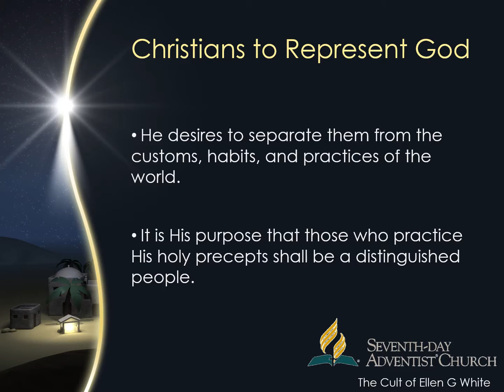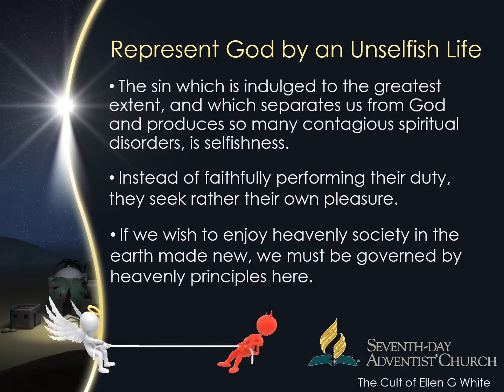Counsels to the church: SDAs to Represent God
The purpose which God seeks to accomplish through His people today is the same that He desired to accomplish through Israel when He brought them forth out of Egypt. By beholding the goodness, the mercy, the justice, and the love of God revealed in the church, the world is to have a representation of His character. And when the law of God is thus exemplified in the life, even the world will recognize the superiority of those who love and fear and serve God above every other people on the earth.

The Forming of a Christlike Character

The religion of Christ never degrades the receiver; it never makes him coarse or rough, discourteous or self-important, passionate or hardhearted. On the contrary, it refines the taste, sanctifies the judgment, and purifies and ennobles the thoughts, bringing them into captivity to Christ. God’s ideal for His children is higher than the highest human thought can reach. He has given in His holy law a transcript of His character.

Live Courageously Today

There is no spiritual strength for us in constantly brooding over our weakness and backslidings, and bemoaning the power of Satan. This great truth must be established as a living principle in our minds and hearts—the efficacy of the offering made for us; that God can and does save to the uttermost all who come unto Him complying with the conditions specified in His word. Our work is to place our will on the side of God’s will. Then, through the blood of the atonement, we become partakers of the divine nature; through Christ we are children of God, and we have the assurance that God loves us even as He loved His Son. We are one with Jesus. We walk where Christ leads the way; He has power to dispel the dark shadows which Satan casts across our path; and, in place of darkness and discouragement, the sunlight of His glory shines into our hearts.

Represent God by an Unselfish Life

The sin which is indulged to the greatest extent, and which separates us from God and produces so many contagious spiritual disorders, is selfishness. There can be no returning to the Lord except by self-denial. Of ourselves we can do nothing; but, through God strengthening us, we can live to do good to others, and in this way shun the evil of selfishness. We need not go to heathen lands to manifest our desire to devote all to God in a useful, unselfish life. We should do this in the home circle, in the church, among those with whom we associate and with whom we do business. Right in the common walks of life is where self is to be denied and kept in subordination. Paul could say: “I die daily.” It is the daily dying to self in the little transactions of life that makes us overcomers. We should forget self in the desire to do good to others. With many there is a decided lack of love for others. Instead of faithfully performing their duty, they seek rather their own pleasure.

In heaven none will think of self, nor seek their own pleasure; but all, from pure, genuine love, will seek the happiness of the heavenly beings around them. If we wish to enjoy heavenly society in the earth made new, we must be governed by heavenly principles here.

The Unpardonable Sin

What constitutes the sin against the Holy Ghost? It is willfully attributing to Satan the work of the Holy Spirit. For example, suppose that one is a witness of the special work of the Spirit of God. He has convincing evidence that the work is in harmony with the Scriptures, and the Spirit witnesses with his spirit that it is of God. Afterward, however, he falls under temptation; pride, self-sufficiency, or some other evil trait, controls him; and rejecting all the evidence of its divine character, he declares that that which he had before acknowledged to be the power of the Holy Spirit was the power of Satan. It is through the medium of His Spirit that God works upon the human heart; and when men willfully reject the Spirit and declare it to be from Satan, they cut off the channel by which God can communicate with them. By denying the evidence which God has been pleased to give them, they shut out the light which had been shining in their hearts, and as the result they are left in darkness. Thus the words of Christ are verified: “If therefore the light that is in thee be darkness, how great is that darkness!” Matthew 6:23. For a time, persons who have committed this sin may appear to be children of God; but when circumstances arise to develop character and show what manner of spirit they are of, it will be found that they are on the enemy’s ground, standing under his black banner.